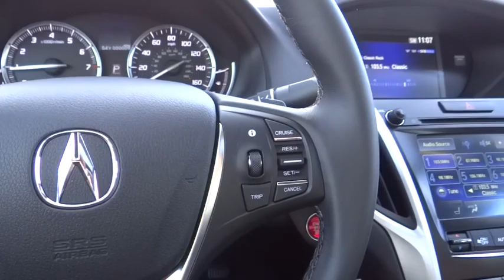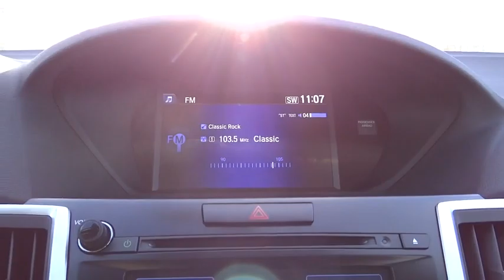2016 Acura TLX Denver, Aurora, Centennial, Parker, Highlands Ranch, CO 16695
2016 Acura TLX